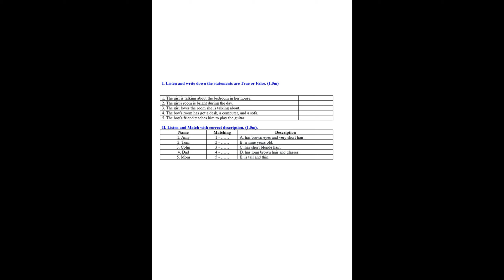Midterm : Test Grade 6 Semester 1